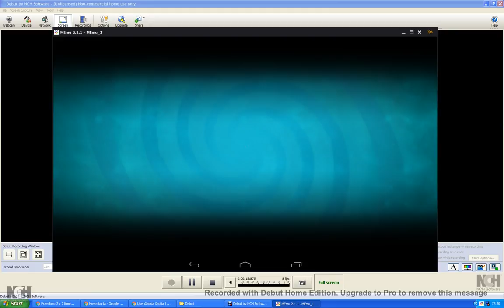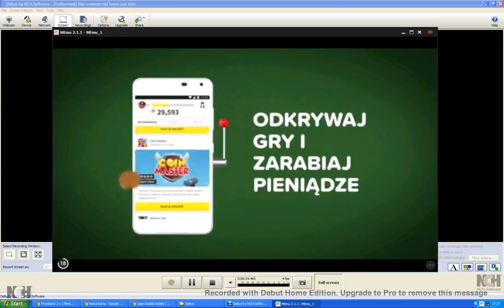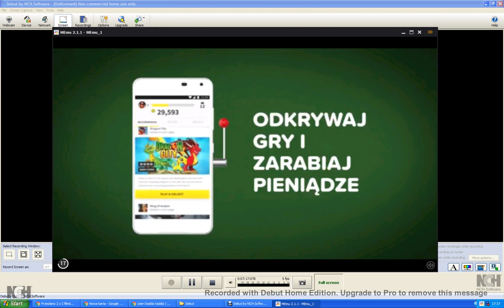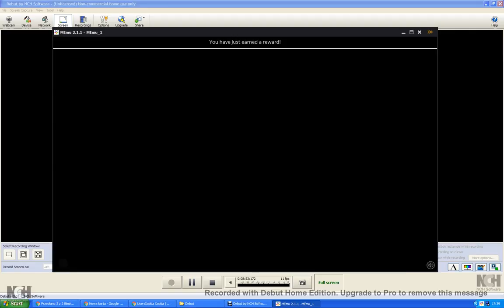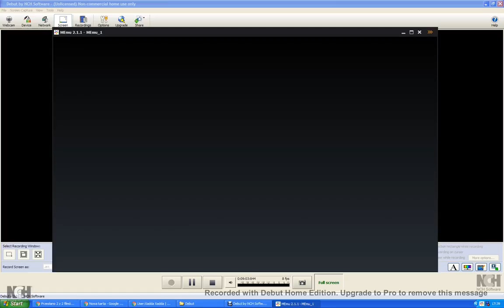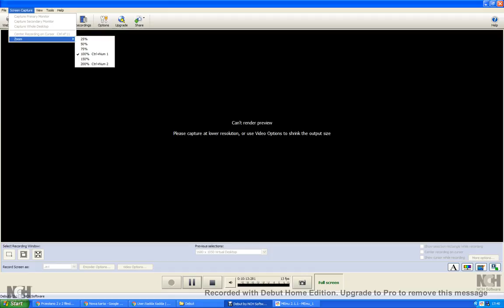Plants Vs Zombies 2 Hack Part 2